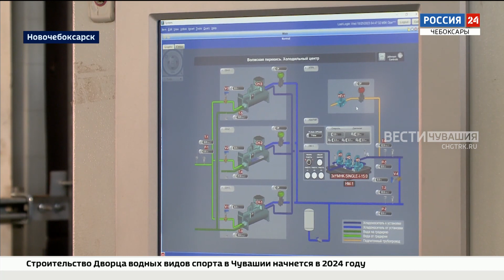В Чувашии будут производить 50 тысяч тонн перекиси водорода в год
Сегодня на промышленной площадке новочебоксарского "Химпрома" открылся новый завод по выпуску перекиси водорода. Аналога в стране нет. Мощность современного высокотехнологичного производства - 50 тысяч тонн в год.